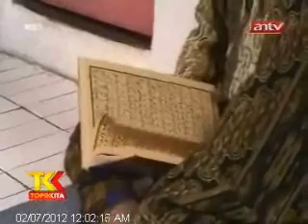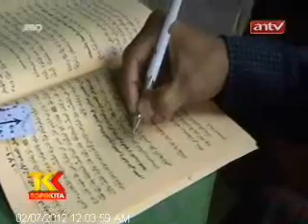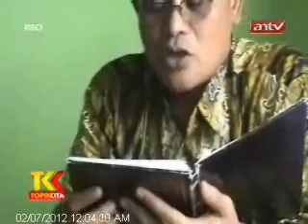TOPIK KITA ANTV Menggapai Asa di Pesantren Benda Kerep Part 1